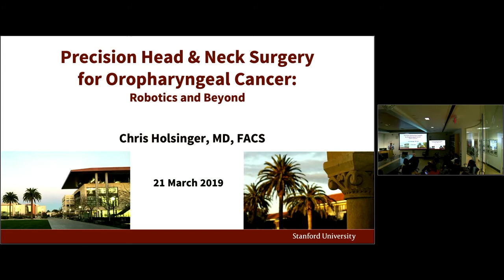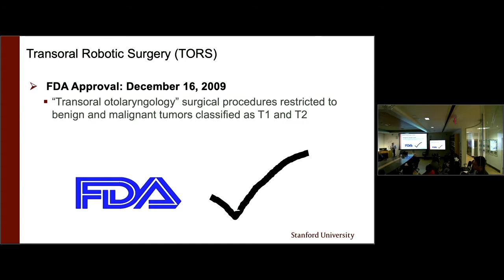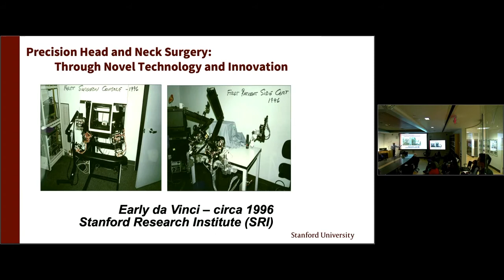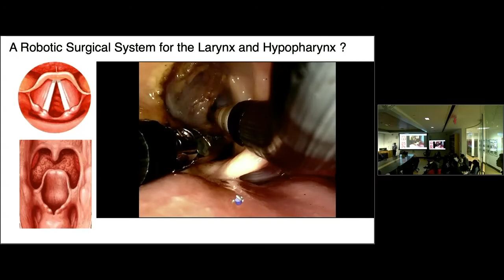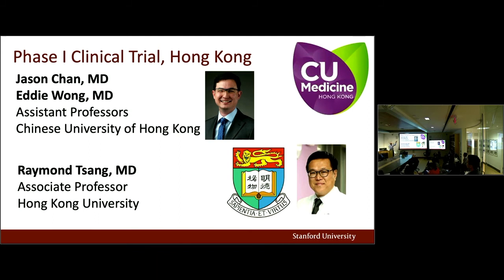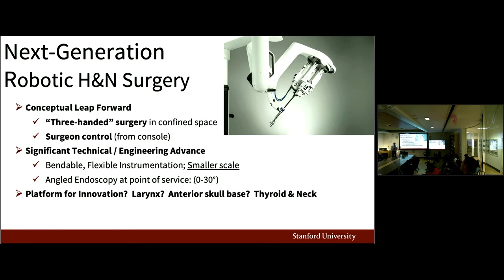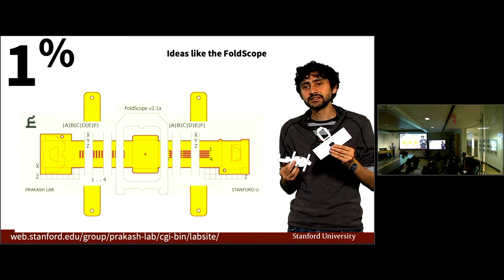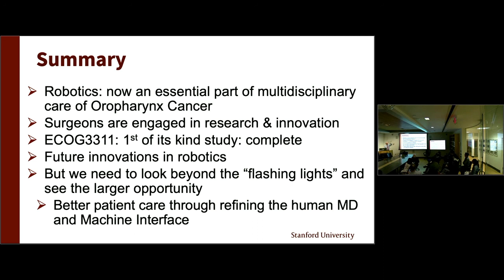Precision Head & Neck Surgery: Robotics and Beyond